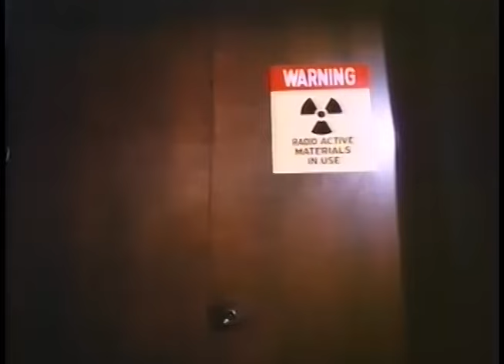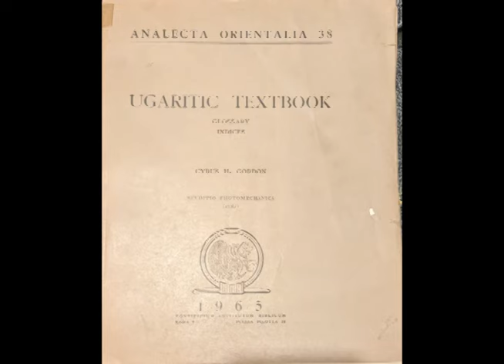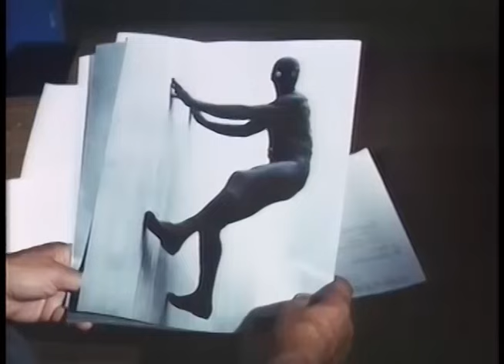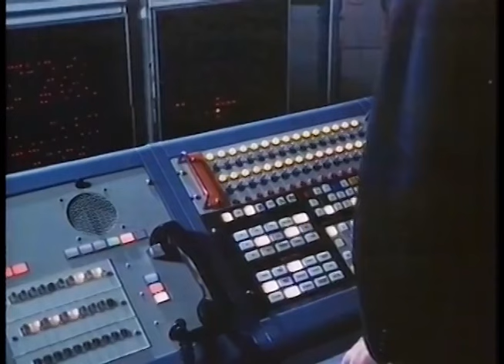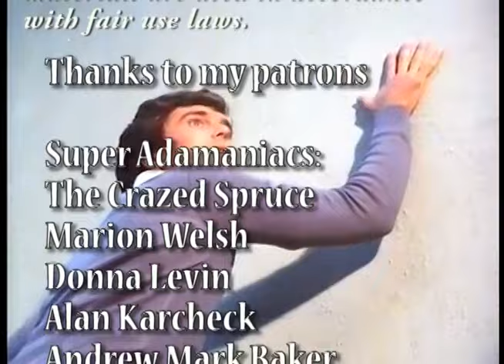The Amazing IrvingmanMan: Pilot Part 1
In 1977 Nicholas Hammond starred in the first actual live-action Spider-Man series. Irving begins a look back at the effects, the acting, and the overall quality of the show. Hint: he likes it.

Just My Guitars Vol. 1
Just My Guitars Vol. 2